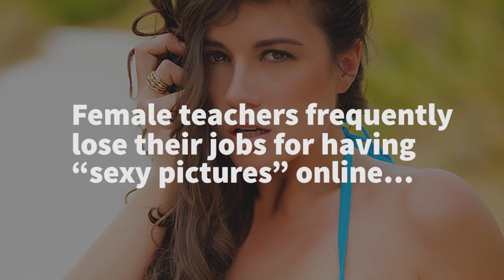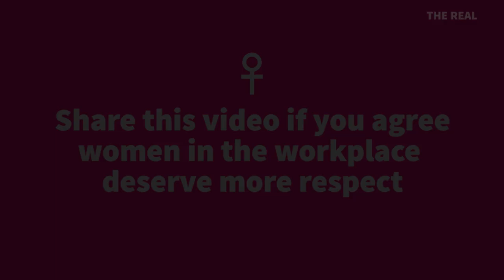The Education Field Is The Perfect Example Of American Sexism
Female teachers frequently lose their jobs for having “sexy pictures” online, including those from past modeling careers. But when male teachers do the same? Females are hypersexualized at both school and in the mainstream media. And female teacher sex scandals are covered more frequently in the news, despite making up only 10% of all teacher sex crimes. The different treatment of males and females in the workplace is a huge double standard in American society.